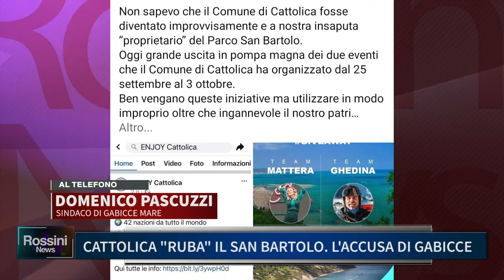CATTOLICA RUBA IL SAN BARTOLO, L'ACCUSA DI GABICCE